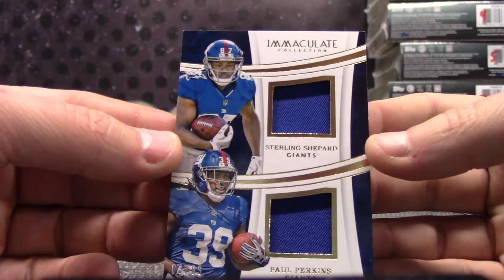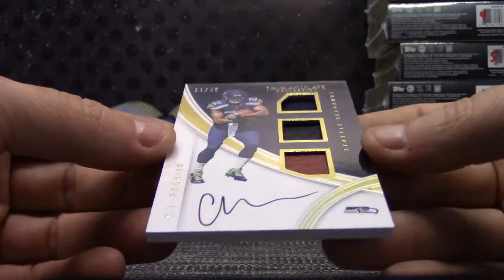SuperSitz's 2016 Panini Immaculate Football Box Break